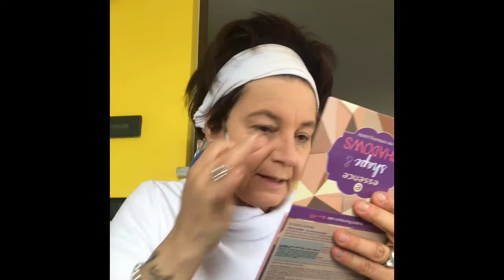GRWME#trucco marzo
Mi trucco con voi
Pennelli aereografici esselunga
Palette nyx  e naked2
Kiko blush
Mesauda
Givency rimmel e matita labbra
Terra kiko
Infallibile LOREAL
Chanel cipria proudre universelle
Pennelli bottega verde e max factory

Mi potete trovare sui social x Instagram 👉a68nella ❤❤❤❤❤❤❤
Facebook 👉Antonella Patella